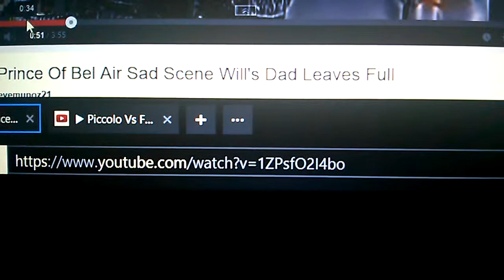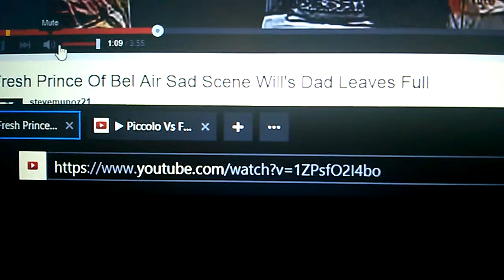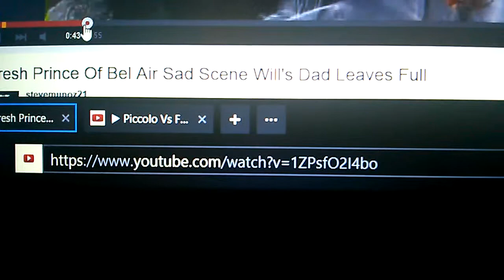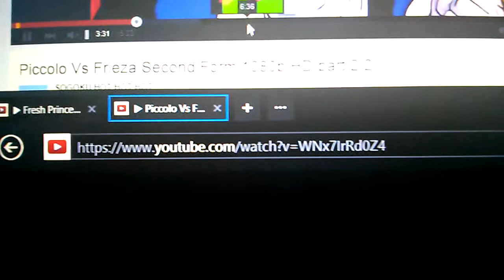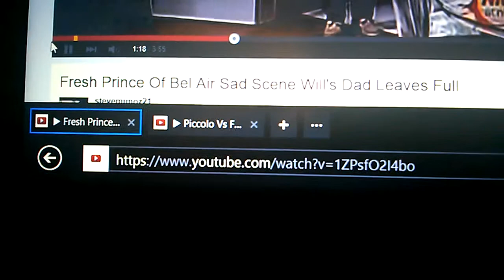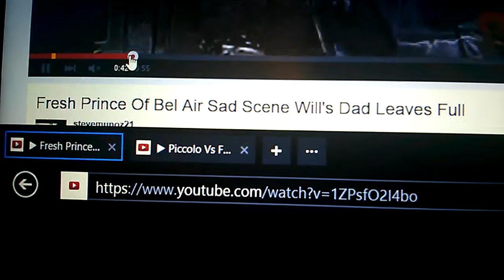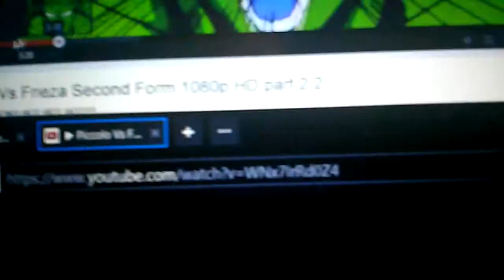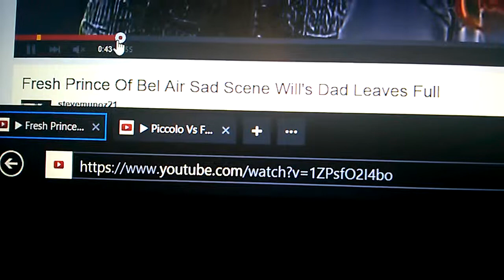Fresh prince dragon ballz vegeta piccolo